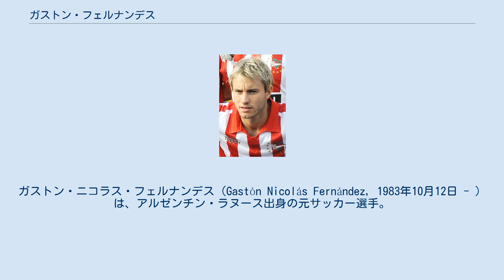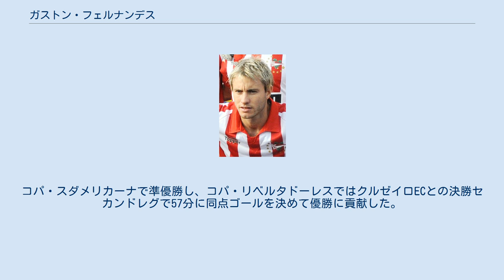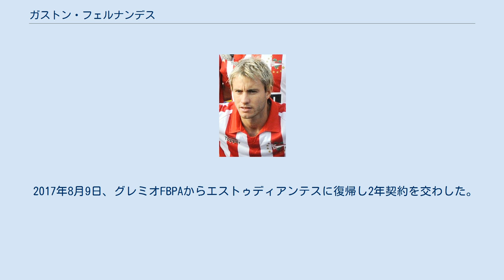ガストン・フェルナンデス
ガストン・ニコラス・フェルナンデス（Gastón Nicolás Fernández, 1983年10月12日 - ）は、アルゼンチン・ラヌース出身の元サッカー選手。
 2002年にCAリーベル・プレートからデビューした。
2003-04シーズンはラシン・クラブに在籍し、2004-05シーズンはリーベル・プレートに復帰した。
2006年にはメキシコのビッグクラブであるCFモンテレイにレンタル移籍した。
契約終了後に200万ドルもの移籍金を払えず、2006年12月にリーベル・プレートに復帰した。
しかし、ダニエル・パサレラ監督は十分なストライカーがいるとしてフェルナンデスを必要としなかった。
 2007年1月、CAサン・ロレンソ・デ・アルマグロに移籍した。
2007クラウスーラでは、チーム得点王の彼やエセキエル・ラベッシの活躍で、サン・ロレンソに6年ぶりのリーグ優勝がもたらされた。
リーグ戦終了後にはモンテレイに戻る計画もあったが実現しなかった。
 2008年にはUANLティグレスに移籍したが、エストゥディアンテス・デ・ラ・プラタにレンタル移籍した。
コパ・スダメリカーナで準優勝し、コパ・リベルタドーレスではクルゼイロECとの決勝セカンドレグで57分に同点ゴールを決めて優勝に貢献した。
UANLに復帰した彼は2009年のスーパーリーガでシカゴ・ファイアーを破って優勝した。
2010年1月、本人の希望によりティグレスを退団しエストゥディアンテスに完全移籍した。
 2014年1月15日、MLSのポートランド・ティンバーズと契約を結んだ。
同年3月8日に行われたフィラデルフィア・ユニオンとの試合にスタメン出場しリーグデビュー、93分に同点ゴールを挙げクラブのホーム連続無敗記録を16試合に伸ばすことに貢献した。
次節シカゴ・ファイアー戦で2試合連続ゴールを記録した。
翌年になるとファネンド・アディやルーカス・メラーノらの加入によって出場機会が減少。
同年8月3日、双方合意の下契約を解除した。
同月10日、エストゥディアンテスに復帰し3度目の所属となることが発表された。
 2016年5月28日、エストゥディアンテスを退団しチリ・プリメーラ・ディビシオンのCFウニベルシダ・デ・チレに移籍することが発表された。
 2017年8月9日、グレミオFBPAからエストゥディアンテスに復帰し2年契約を交わした。
 アルゼンチンアンダー代表にしばしば選出された。